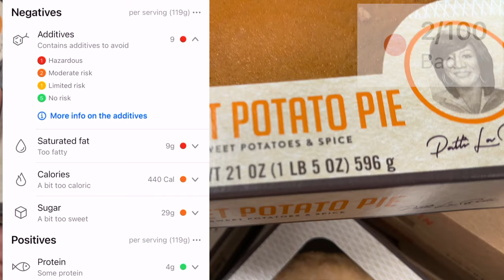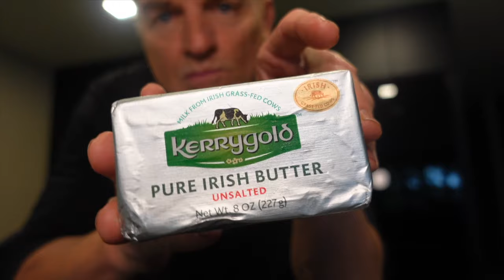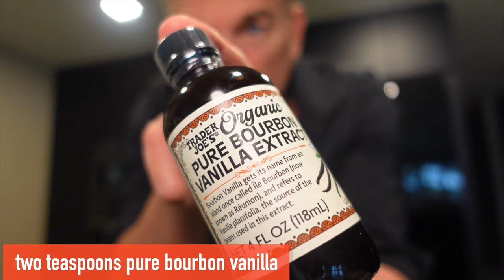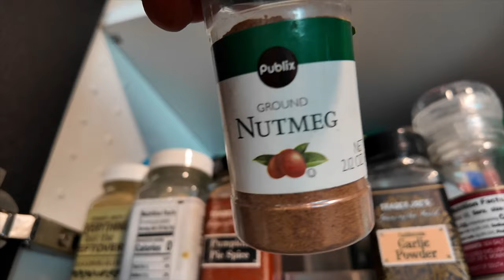SWEET POTATO HI! - say goodbye to the Patti LaBelle Sweet Potato Pie.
SWEET POTATO HI! - say goodbye to the Patti LaBelle Sweet Potato Pie.  | hellomynameistony

🍠✨ Homemade Organic Sweet Potato Pie Recipe | Say Goodbye to Additives! ✨🍠
Welcome to HELLOMYNAMEISTONY! 🎉 In today's video, I’m breaking away from the mass-produced Patti LaBelle Sweet Potato Pie and bringing back the heart and soul of the holiday season with a homemade Organic Sweet Potato Pie recipe. 🥧💚

✅ Why Homemade? 🏡 Say goodbye to additives and preservatives! Join me in rediscovering the joy of crafting a Thanksgiving tradition that's not just delicious but also wholesome.

🌱 All-Organic Ingredients: From farm to table, we're using only the finest organic sweet potatoes and ingredients. It's time to savor the genuine flavors without compromising on quality.

👩‍🍳 Easy-to-Follow Steps: Whether you're a seasoned chef or a kitchen newbie, this recipe is tailored for everyone. Follow along as we create a pie that's not just a dessert but a work of love.

Found a fantastic organic ingredient hack? Let's chat in the comments! Your tips and advice could inspire someone else's PRIZE WINNING PIE 💬✨

Recipe Ingredients

9-inch deep dish pie crust
Fresh sweet potatoes
Unsalted butter
Sweetened condensed milk
Egg
Ground cinnamon
Ground cloves
Ground allspice
Salt
Vanilla extract
Dark or light brown sugar
All-purpose flour

Thanks for joining me on this culinary adventure! Let's make this Thanksgiving a celebration of flavors, tradition, and pure joy. 🌟🦃

✔  HOWARD HARPER-BARNES The Investigation
✔  AUTUMN CHEEK Last Step
✔  DJ DENZ THE ROOSTER Thanksgiving Dinner
✔  NYLONIA  Acousticity
✔  SPEEDY THE SPIDER Mind Your Own Circus

■ Iphone 14pro